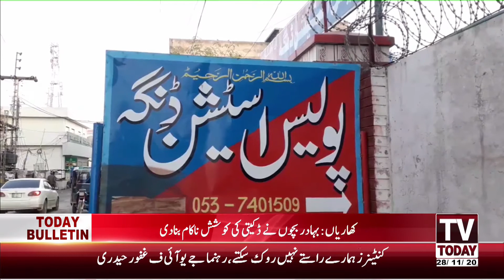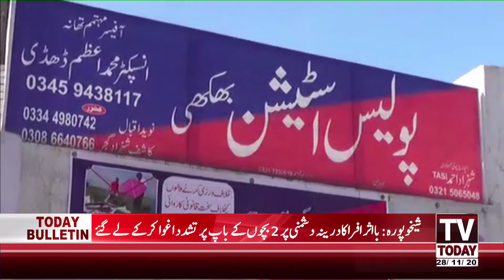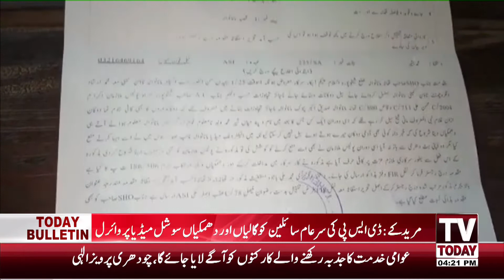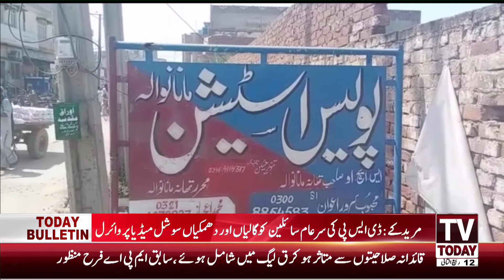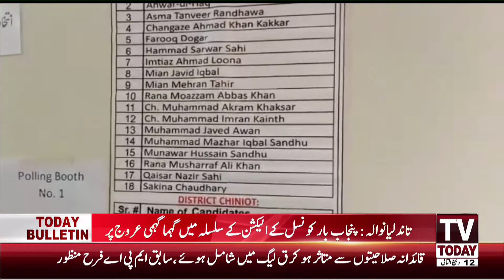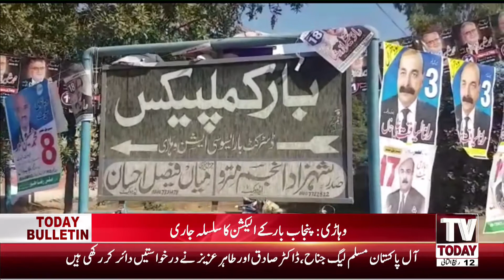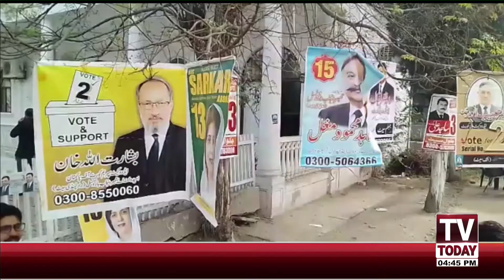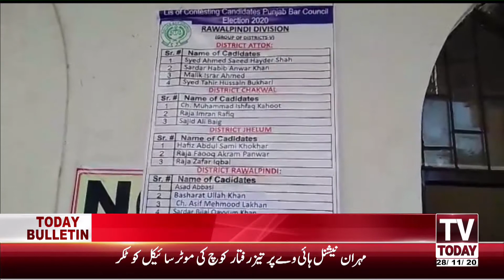4:00 PM | COMPLETE DISTRICT NEWS BULLETIN | 28 NOVEMBER 2020 | TV TODAY